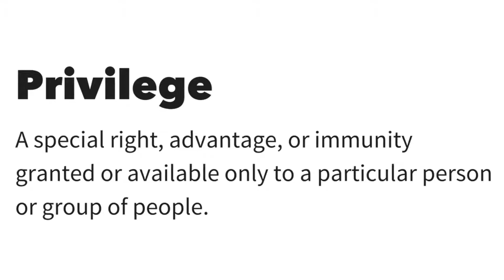Definitions Series: What is Privilege? Do we all have it?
Listen in as Liane discusses the definition of privilege, and how each and every one of us carries some form of privilege.